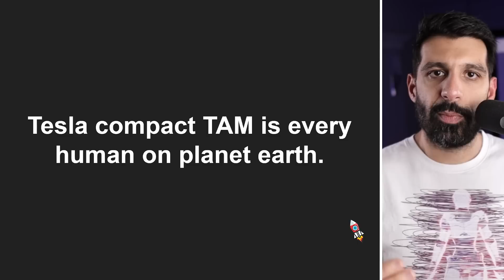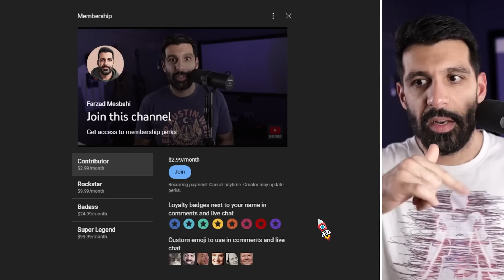The Twitter Drag is FINALLY Coming to an End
I summarize the recent appearance by Elon Musk at a Morgan Stanley investor live conference, where Elon gives an update on the state of Twitter, Tesla, SpaceX, and more.